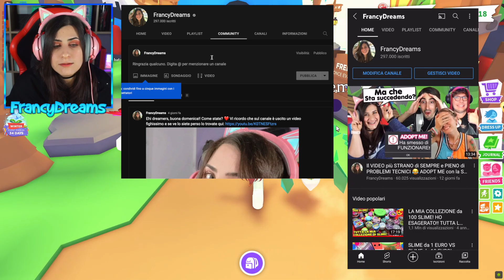Come AVERE il NUOVO ICE GOLEM GRATIS su ADOPT ME ❄️ Roblox Adopt Me Ita By FrancyDreams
Oggi ti mostrerò come avere l’ice golem gratis su adopt me perchè ve lo regalo io!! 🥳🥳 Mi raccomando rispettate le regole!!
😻 Trovi qui le mie stesse cuffie

Benvenuto in questo nuovo video su Roblox! Oggi giocheremo al gioco Adopt Me: riusciremo a creare la nostra famiglia piena zeppa di animali? 😺 Volete altri video di Adopt Me? Lascia un bel MI PIACE! 👍
Buona Visione!
Francy

Come avere il nuovo ice golem gratis su adopt me
Come avere l’ice golem leggendario gratis su adopt me
Come avere il golem di ghiaccio gratis su adopt me
Come avere il nuovo golem di ghiaccio gratis su adopt me
Come avere il golem di ghiaccio leggendario gratis su adopt me